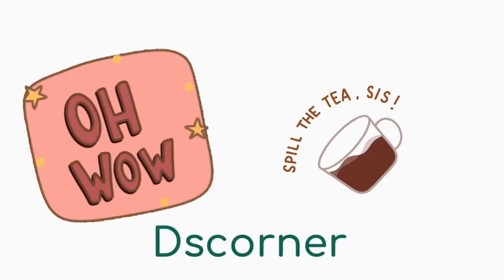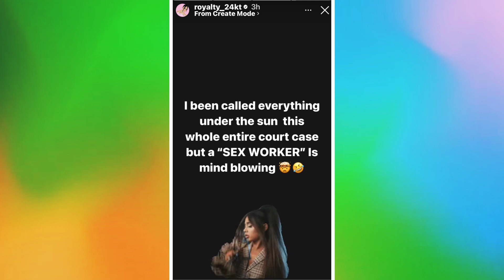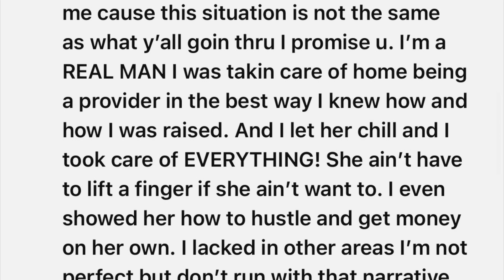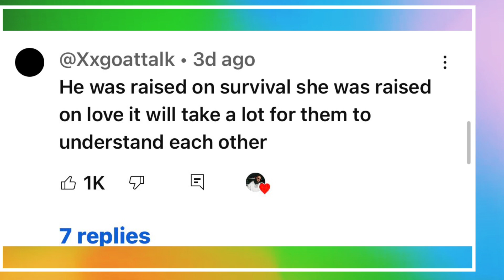TREY TAYLOR WAS THE REASON WHY HIS RELATIONSHIP FAILED CJ SO COOL EXPOSED ROYALTY SECRET LIFE